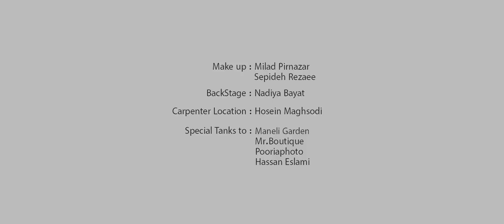🌹Очень красивая Иранский песня💜/ Saman jalili - Jonun ( Tj IRAN Music )